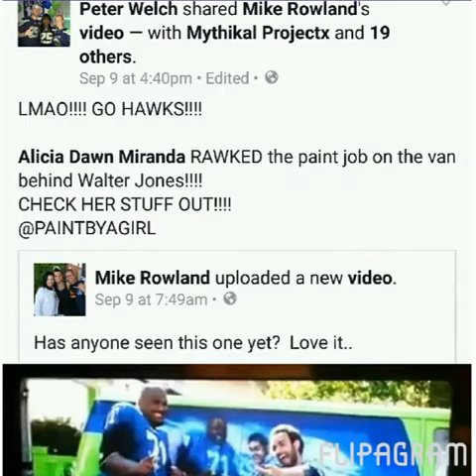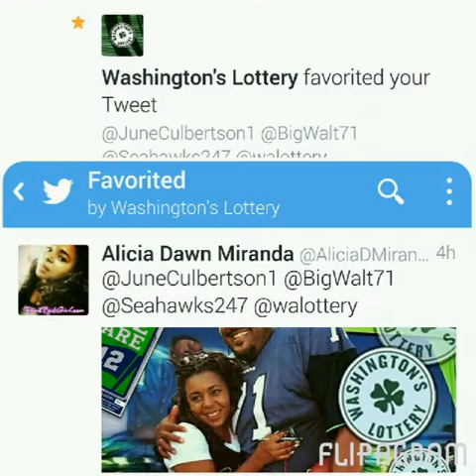Pieces Of 12